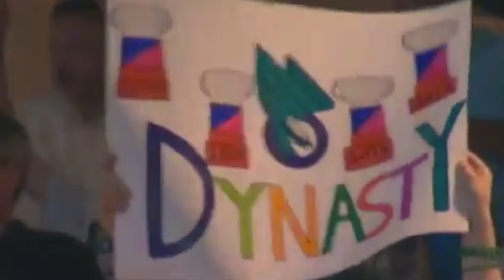Rochester Knighthawks: Younger, Faster, Stronger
Official YouTube of the NLL. to learn more about the National Lacrosse League.